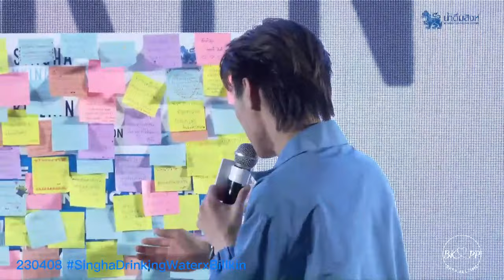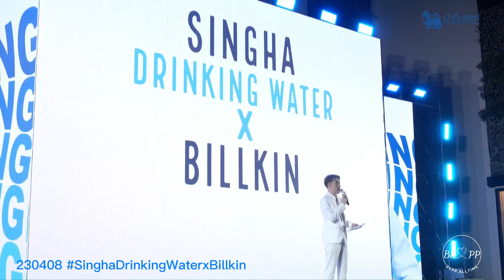230408 (cut)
💙❤️ พี่กิ้นน้องพี ทำแบรนด์ผลิตภัณฑ์ดูแลริมฝึปากด้วยกันค่ะ
สามารถดูร้านทางการของน้องๆ ได้ที่

💙 แบรนด์อาหารสมอง Wital

❤️ แบรนด์เสื้อผ้า Colors Culture